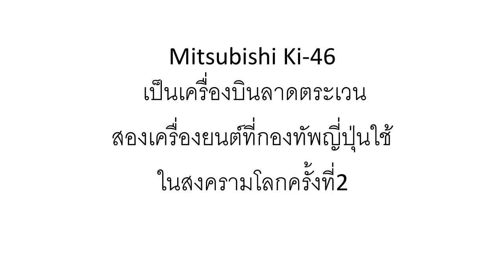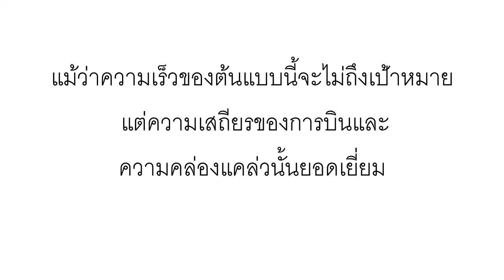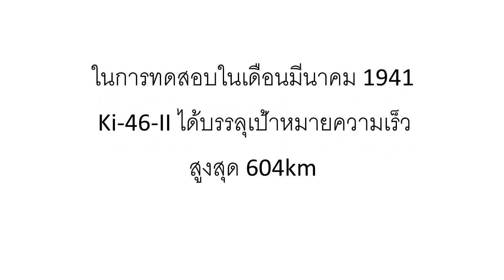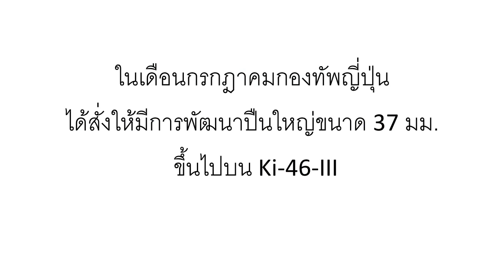เครื่องบินรบ กองทัพญี่ปุ่น Mitsubishi Ki-46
Mitsubishi Ki-46 เป็นเครื่องบินลาดตระเวน